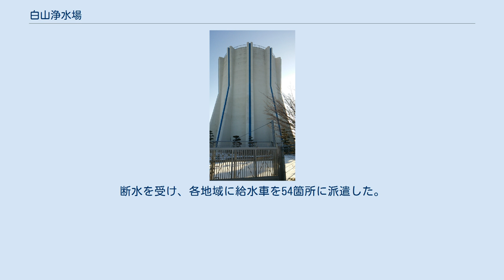白山浄水場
白山浄水場（はくさんじょうすいじょう）は、青森県八戸市南白山台一丁目11-1にある八戸圏域水道企業団の浄水場。
八戸ニュータウン内に位置している。
 白山浄水場は、青森県八戸市西側の地域を中心に、周辺7市町に水道を供給している浄水場である。
八戸市を流れる一級河川馬淵川を水源としている。
一日あたりの給水量は92,987立方メートル。
年間総配水量 33,940,000立方メートルである。
また、給水人口は335,223人で、給水戸数は133,341戸。
浄水能力は一日当たり50,000立方メートル。
配水池は4ヵ所あり40,000立方メートルの貯水能力がある。
同浄水場の送水ポンプは5台のうち常時4台が稼働しており、1分間に2.38立方メートルの送水能力がある。
 以前は馬淵川のみの取水であったものの、2010年（平成22年）から、新井田川水系の世増ダムから取水を開始した。
 2009年1月1日に八戸地域大規模断水事故が発生し、最大で92,600世帯が断水した。
原因は馬淵川から白山浄水場へ水を送る導水管が破損したことによるものだった。
断水の影響は八戸市、おいらせ町、南部町、五戸町、三戸町、六戸町、階上町、岩手県洋野町に及んだ。
断水は段階的に解消され、給水は1月6日までに完全復旧した。
断水を受け、各地域に給水車を54箇所に派遣した。
青森県も、自衛隊に災害派遣を要請して対処した。